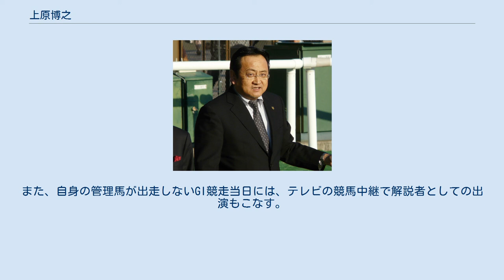上原博之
上原 博之（うえはら ひろゆき、1957年1月25日 - ）は、日本中央競馬会（JRA）に所属する調教師。
主な管理馬にGI競走で5勝を挙げたダイワメジャーがいる。
所属場は美浦トレーニングセンター。
茨城県土浦市出身、茨城県立土浦第三高等学校を経て中央大学法学部卒。
 1957年、千葉県我孫子市に生まれる。
1歳の時に茨城県土浦市に転居し、以後土浦で育った。
父親は農協系の団体職員で獣医師資格を持ち、この影響もあって幼少の頃から動物好きだった。
土浦第三高等学校では父の勧めで馬術部に所属。
3年次には主将を務め、1974年の茨城国体では県代表選手として個人準優勝、団体で優勝を経験している。
高校卒業後は馬術選手としての推薦で中央大学に進み、ここでも3、4年次に主将を務めた。
大学時代は4年次に出場した関東大学馬術選手権で優勝、全日本学生選手権では個人3位、団体5位の成績を残した。
 就職先には日本中央競馬会を希望していたが採用されず、留年を選択した後に乗馬インストラクターの資格を取得するためイギリスに留学。
4ヶ月間の研修を経て帰国の翌春に大学を卒業し、静岡県御殿場市のホテル兼乗馬クラブにアシスタントマネージャー兼インストラクターとして就職した。
しかし半年後、恋人（後の妻）と美浦トレーニングセンターを見学に訪れた際、知己であった獣医師に競走馬の調教に携わることを勧められ、直後に日本中央競馬会の調教助手資格を取得。
1980年11月、紹介を受けた同場所属の調教師・柄崎義信厩舎に入った。
 柄崎厩舎で3年過ごした後、和田正道厩舎へ移籍。
ドバイでの研修などを経て調教師を志すようになり、1993年に通算5度目の受験で調教師免許を取得した。
 1994年3月、茨城県の美浦トレーニングセンターに自身の厩舎を開業。
初勝利は同期開業調教師の中で最も遅く、同年7月3日の札幌開催における未勝利戦をノーブルグラスで勝ったのが最初となった。
しかし以後は順調に勝利を重ね、当年13勝を挙げた。
翌1995年7月には初勝利馬ノーブルグラスが札幌スプリントステークスを制し、重賞初勝利を挙げる。
当年は重賞2勝を含む24勝を挙げ、関東の優秀調教師賞を受賞。
以後毎年概ね15 - 20勝前後の成績を維持する中堅厩舎として定着している。
 2004年、管理馬ダイワメジャーが皐月賞を制し、GI競走およびクラシック競走初制覇を果たす。
同馬は後に競走能力に影響を及ぼす喘鳴症を発症して低迷に陥ったが、手術を施した後は立て直すことに成功し、2007年末の引退までに5つのGI競走に優勝した。
 同馬に代表されるように、「ダイワ」を冠名とする有力馬主・大城敬三所有馬の関東における主戦厩舎を担っている。
また、自身の管理馬が出走しないGI競走当日には、テレビの競馬中継で解説者としての出演もこなす。